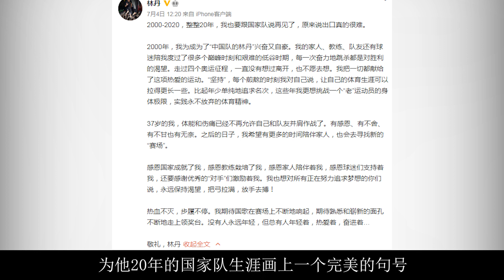“超级丹”林丹：20个世界冠军头衔，控股11家公司，如今身价过亿【体娱一品官】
“超级丹”林丹，拥有20个世界冠军头衔，从小就与羽毛球有不解之缘，退役之后控股11家公司，如今已经身价过亿。
“超级丹”林丹：20个世界冠军头衔，控股11家公司，如今身价过亿
林丹 世界冠军林丹 体娱一品官 我们的内容专注于体育赛事，绝对不会包含任何暴力或血腥元素。